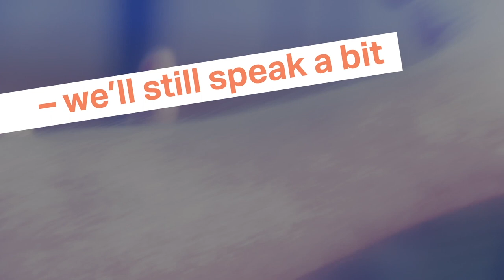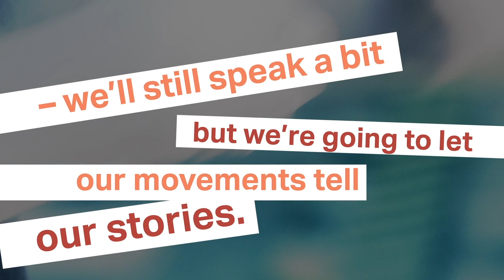Purposeless Movements | 2019 International Festival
Raucously funny and brutally honest, Purposeless Movements is an eye-opening dance theatre work from Birds of Paradise Theatre Company.

See it as part of the Edinburgh International Festival at The Studio on 19-24 August 2019.

Part of You Are Here